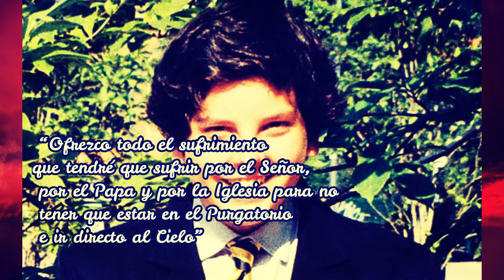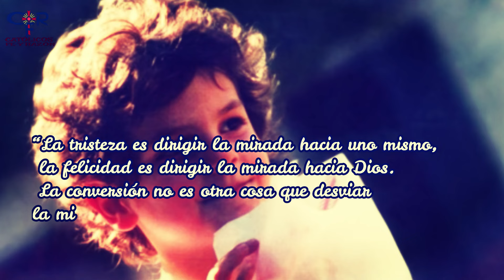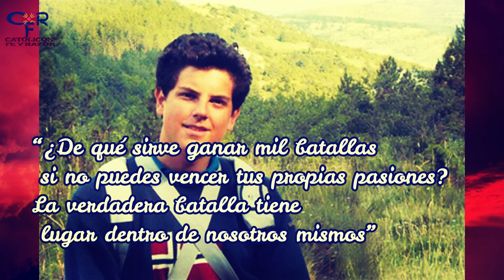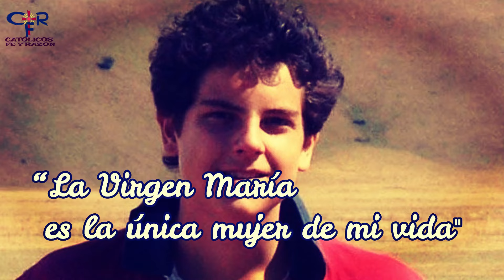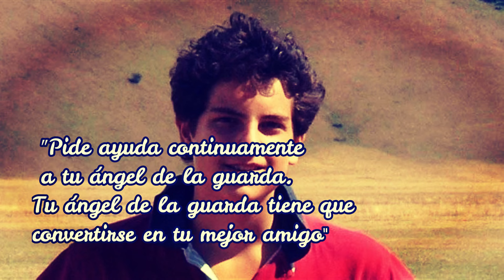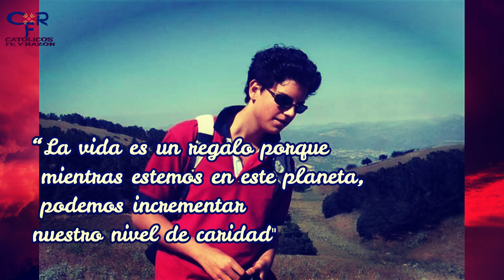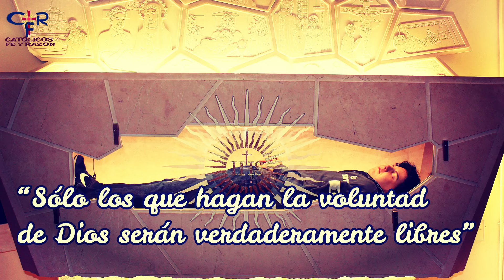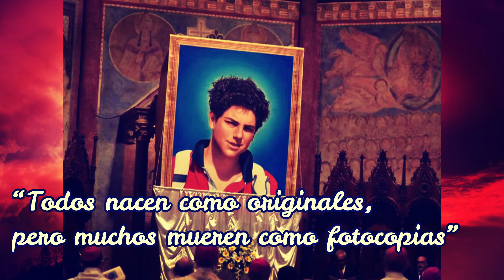NOVENA A CARLO ACUTIS NOVENO DÍA 2024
"Estoy contento de morir porque he vivido mi vida sin malgastar ni un solo minuto de ella en cosas que no le gustan a Dios"

Beato Carlo Acutis, concédeme la gracia de las gracias, es decir, la perseverancia fi nal y una muerte santa. Que así sea.

¿Qué encontrar?

¿Quiénes somos?